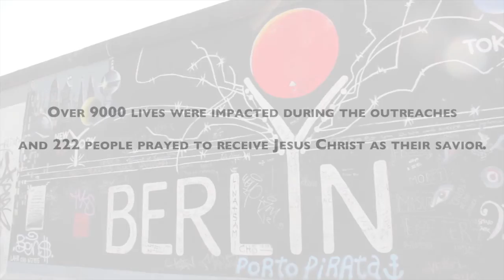Charis Bible College - Germany 2014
EI mobilizes of team of passionate students from Charis Bible College to Germany.